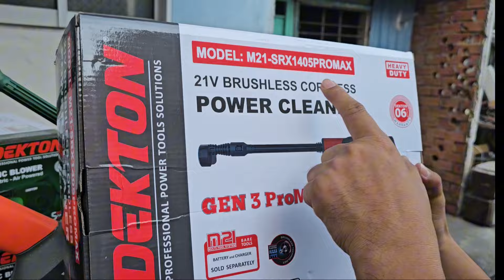💥💯 Thanh lý Thang nhôm siêu rẻ, review rửa xe pin Dekton SRX 1405 promax hệ gen 3 | Hồng Nhiên